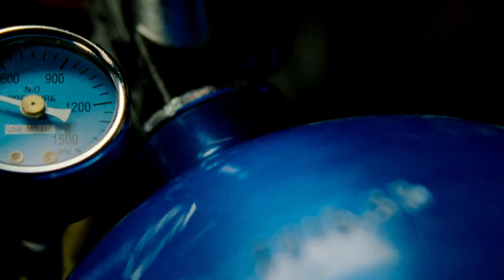Welcome to Movies Club! December is bringing the goods, what are you looking forward to most?